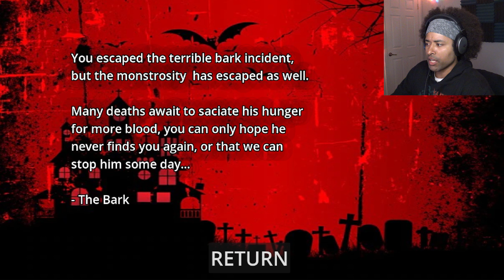WARNING: VERY LOUD | The Bark Incident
Among the many other let's plays I've done this is another silly one. You may want to turn your volume down a tad bit.